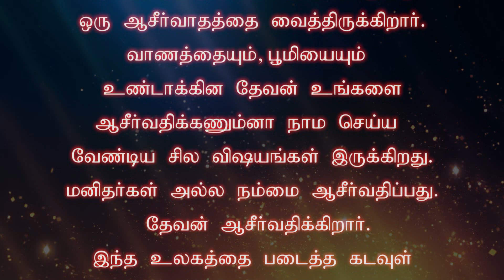ARK OF JESUS CHRIST (12 JANUARY 2020 PROMISE WORD)